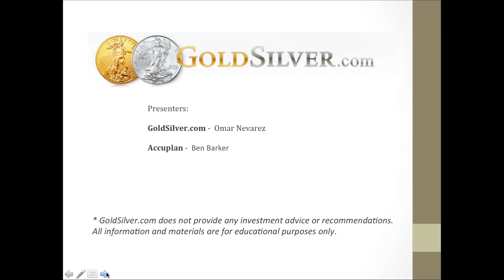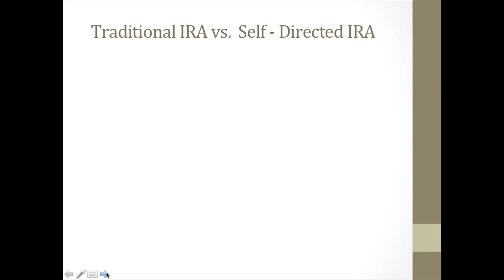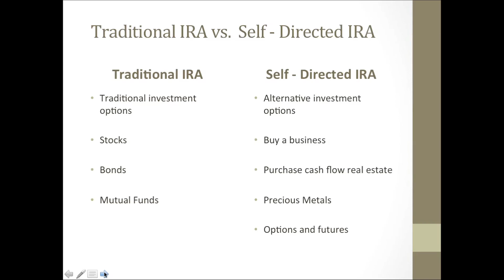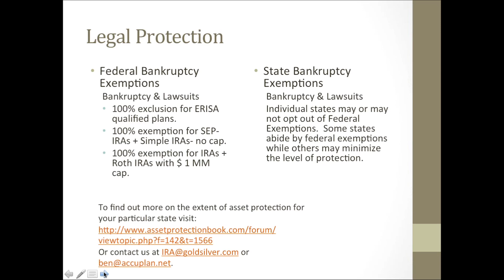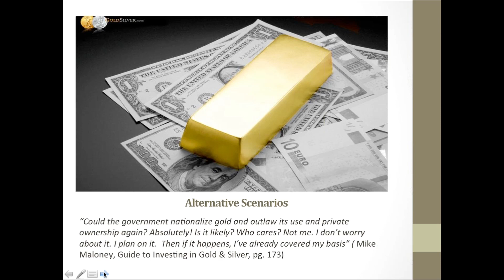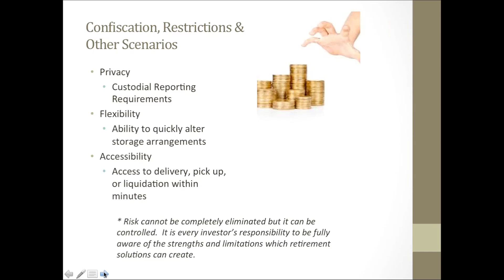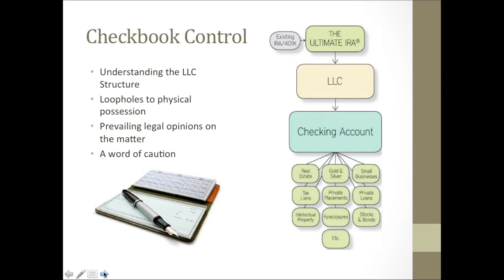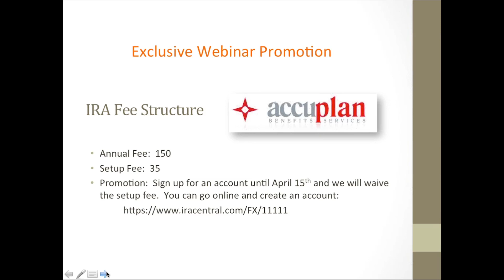Gold & Silver In Your IRA Account - How to Bulletproof Your Retirement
More Did you know you can buy physical gold and silver for your IRA?
Yes, the U.S. Government allows you to invest in gold and silver bullion for retirement purposes with income tax advantages using an Individual Retirement Account (IRA).

What if my IRA custodian won't allow physical silver and gold for IRAs?
If your current IRA custodian does not offer you the option of either physical gold IRA investing and or physical silver IRA investing, or if you would like to set up a gold and silver IRA, simply contact one of the highly reputable custodians in the IRA Custodians section below.